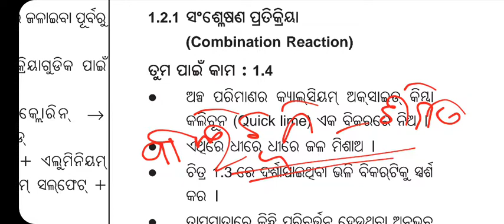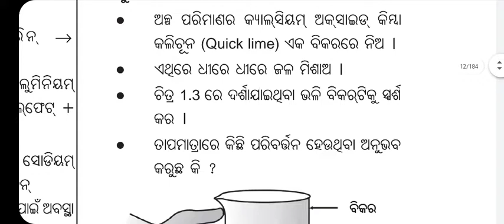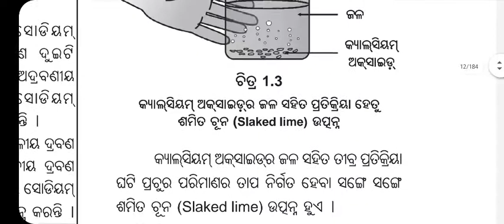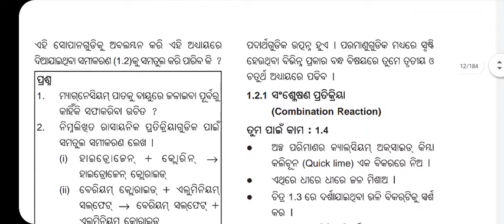10th class Physical Science In Odia | Chapter 1 ରାସାୟନିକ ପ୍ରତିକ୍ରିୟା ଓ ରାସାୟନିକ ସମୀକରଣ |BSEOdisha